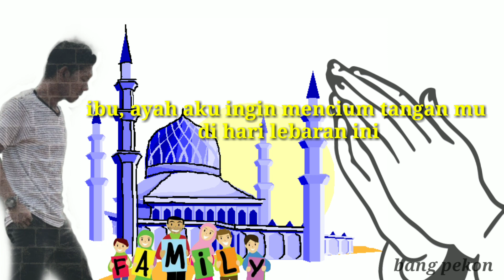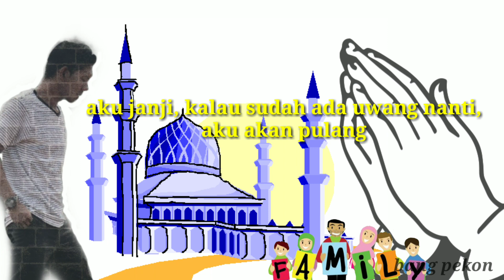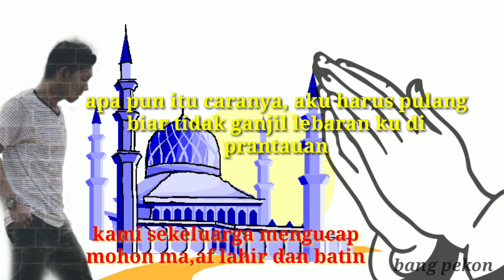Rintihan anak rantau di malam lebaran 2021 || story wa lebaran idul fitri anak rantau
Rintihan anak rantau di malam lebaran 2020 || strory wa lebaran anak rantau

Ibu ayah
Aku ingin mencium tangan mu di hari lebaran ini

Aku ingin pulang
Sudah 5 tahun aku rindu kampung halaman,
Ibu, ayah, besok lebaran telah tiba, genab sudah 6 tahun aku hidup di prantauan

Aku tidak bisa pulang lagi ibu
Aku tidak punyak uang untuk pulang ayah

Aku mendengar lantunan takbir
Hatiku bergetar
Aku pejamkan mata untuk
Melihat kampung halaman ku

Maaf kan aku ibu ayah, aku hanya bisa mencium mu lewat telfon yang di basahi air mataku

Ibu ayah di sini sepi
Tidak ada siapa siapa
Aku harus kemana

Ibu ayah aku ingin pulang
Aku ingin berkumpul dengan kalian
Aku janji klu sudah ada uwang nanti
Aku akan pulang
Aku akan menabung
Aku akan lebih giat lagi bekerja.

Tahun depan
Tepat di bulan puasa
Aku harus pulang
Aku harus berkumpul keluargaku
Aku tidak boleh gagal lagi untuk pulang
Apapun itu caranya aku harus pulang.
Biar tidak ganjil lebaran ku di prantauan.

penulis : bang pekon
suara : bang pekon
karya : bang pekon

story wa lebaran sedih,
story wa lebaran tanpa ayah,
story wa lebaran anak rantau,
story wa lebaran idul fitri,
story wa lebaran sebentar lagi,
story wa lebaran tanpa orang tua,
story wa lebaran satpam,
story wa lebaran gak bisa pulang,
story wa balon lebaran,
story wa baju lebaran,
story wa bentar lagi lebaran,
story wa balon lebaran ponorogo,
story wa buat lebaran,
story wa lebaran corona,
story wa lebaran di perantauan,
story wa lebaran di rantau,
story wa 30 detik lebaran,
story wa dj lebaran,
story wa lebaran gak pulang,
story wa lebaran gak punya uang,
story wa gagal mudik lebaran,
story wa selamat hari lebaran,
story wa hari lebaran,
story wa lebaran tanpa ibu,
story wa lebaran ora iso mulih,
story wa lebaran ora iso mulih nurry,
story wa lebaran jomblo,
story wa jangan mudik lebaran,
story wa lebaran keren,
story wa kangen lebaran,
story wa lebaran tanpa keluarga,
story wa kue lebaran,
story wa lebaran lucu,
story wa lagu lebaran,
story wa lagu lebaran sebentar lagi,
story wa lagu selamat lebaran,
story wa thr lebaran lucu,
story wa mudik lebaran,
story wa mudik lebaran 2020,
story wa menyambut lebaran,
story wa mau lebaran,
story wa menjelang lebaran,
story wa mudik lebaran sedih,
story wa lebaran di negri orang,
story wa lebaran petasan,
story wa pendhoza menyambut lebaran,
story wa pelaut lebaran,
story wa tidak pulang lebaran,
story wa rindu lebaran,
story wa ungu selamat lebaran,
story wa suasana lebaran,
story wa selamat lebaran,
story wa lebaran tidak mudik,
story wa lebaran tiba,
story wa lebaran tanpa pacar,
story wa thr lebaran,
story wa ucapan lebaran,
story wa ucapan lebaran 2020,
video story wa lebaran,
story wa versi lebaran,
story wa lebaran 2020 sedih,
story wa thr lebaran 2020,
story wa lebaran 30 detik,
story wa malam takbiran idul fitri,
story wa malam takbiran idul fitri 2020,
story wa balap liar malam takbiran,
story wa 30 detik malam takbiran,
story wa idul fitri 2020,
story wa idul fitri sedih,
story wa idul fitri petasan,
story wa idul fitri 30 detik,
story wa idul fitri 2019,
video story wa idul fitri,
cara membuat story wa idul fitri,
story wa takbiran idul fitri 2020,
story wa takbiran idul fitri 2020 animasi,
story wa takbiran idul fitri 2020 corona,
story wa takbiran idul fitri dj,
gema takbir idul fitri story wa,
gita gutawa idul fitri story wa,
story wa hari raya idul fitri,
story wa hari raya idul fitri 2020,
story wa kangen idul fitri,
story wa lagu idul fitri,
lagu lebaran idul fitri story wa,
story wa menyambut idul fitri,
story wa rindu idul fitri,
story wa sholat idul fitri,
story wa takbiran idul fitri,
story wa takbiran idul fitri 2019,
story wa takbir idul fitri,
story wa ucapan idul fitri 2020